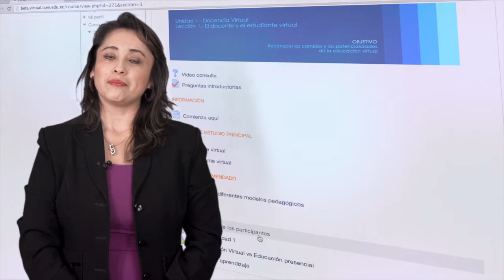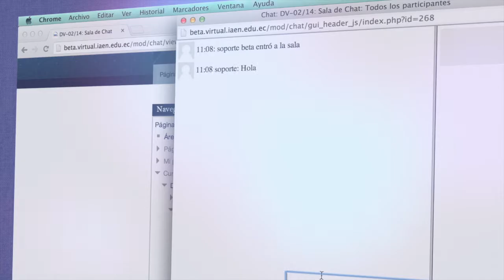presentacion mayo junio